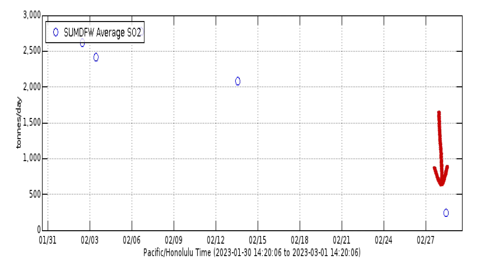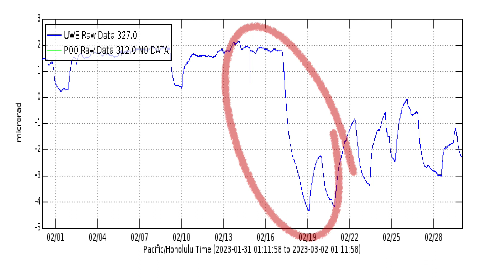Kilauea Volcano Update 3/2/23 | Multiple lava lake resurface events | Eruption going into a pause?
This episode of the 2023 Kilauea eruption maybe coming to an end or going into a pause. Throughout week from 18 Feb- 2 March 2023 there were multiple lava lake resurfacing events with lava cover the lava lake floor. Now the lava lake has crusted over with minor squeeze ups recorded on 1 Mar 2023 and 2 Mar 2023. The eruption could change at any given time. It could stop all together or resume.

The eruption of Kilauea volcano is taking place at the summit inside Hawai'i Volcanoes National Park on the Big Island of Hawai'i, USA